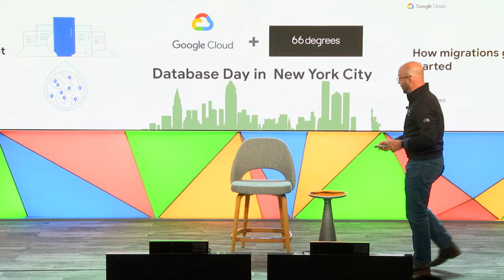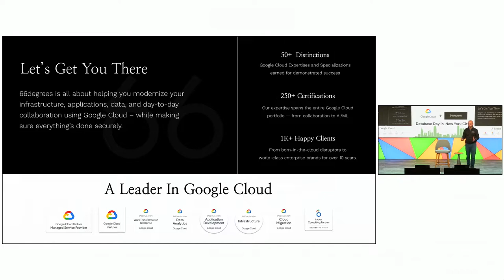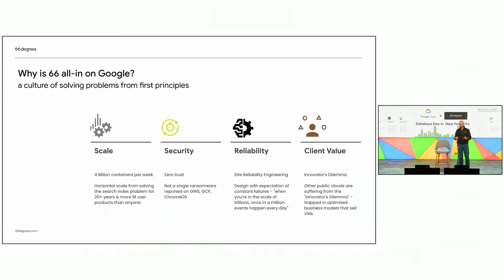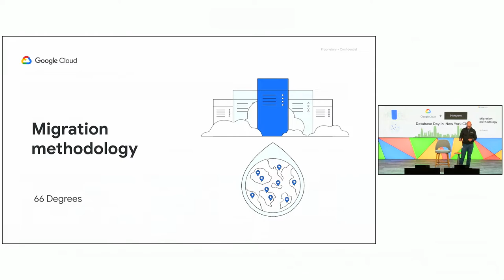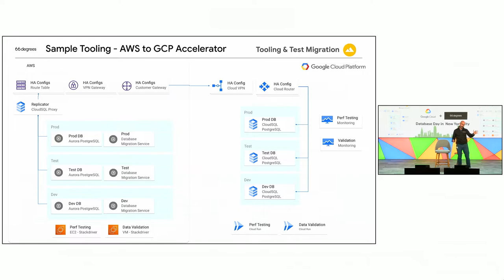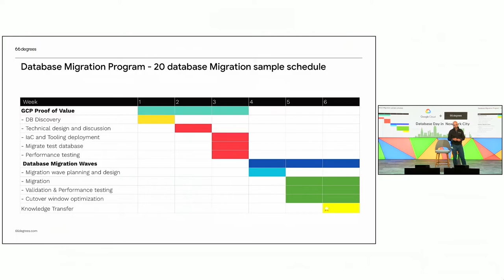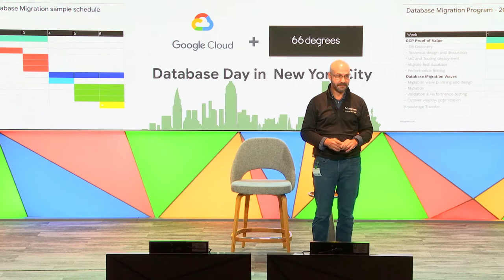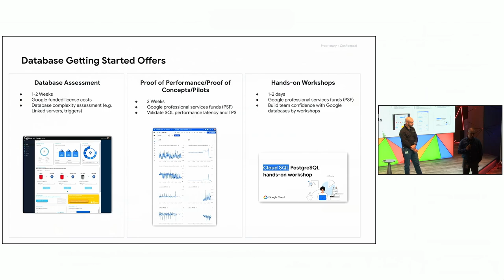How to get started with Google Cloud database migrations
Eric Lannert is Chief Architect at 66degrees, a Google Cloud Premier Partner, who focuses solely on Google Cloud. In this presentation, he dives into additional client examples to show sample data migration paths and best practices based on industry, requirements, security, etc.